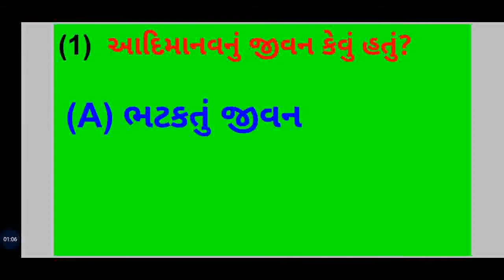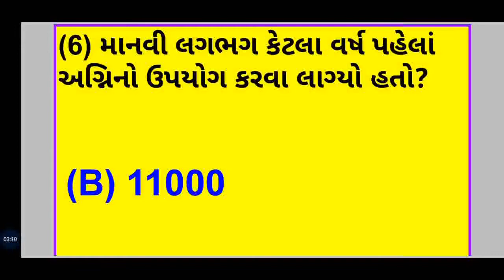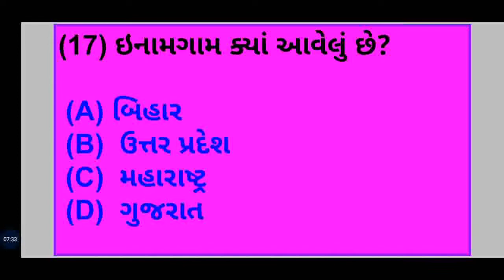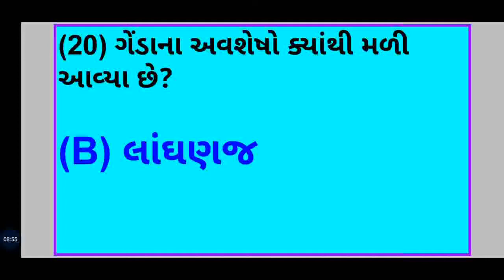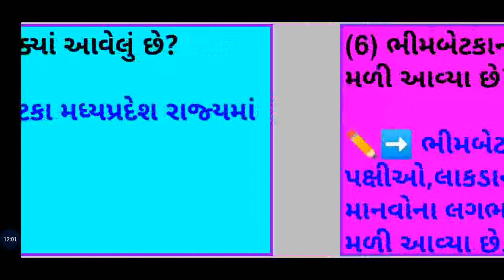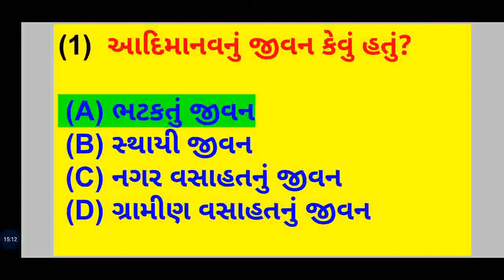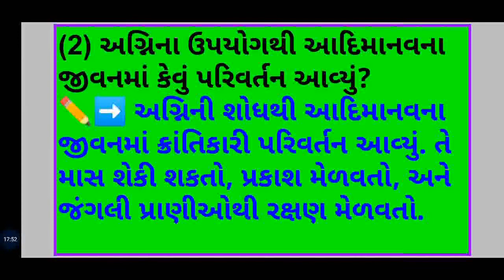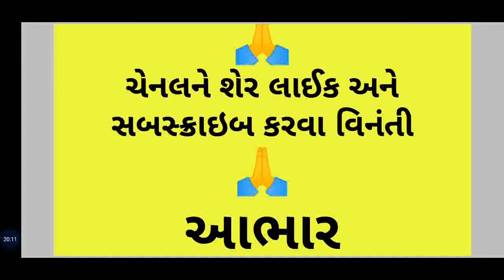samajik vigyan dhoran 6 chapter 2 swadhyay | std 6 social science chapter 2 swadhyay | ધોરણ 6 સામાજિ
સામાજિક વિજ્ઞાન એકમ-2 વિકલ્પો
સામાજિક વિજ્ઞાન એકમ-2 ટૂંકા પ્રશ્ન
સામાજિક વિજ્ઞાન એકમ-2 સ્વાધ્યાય
samajik vigyan che-2 adimanavthi sthai jivan ni safar multiple question
સામાજિક વિજ્ઞાન એકમ-2 આદિમાનવથી સ્થાઇ જીવનની સફર વિકલ્પો ટૂંકા પ્રશ્ન સ્વાધ્યાય samajik vigyan che-2 short questions
 samajik vigyan che-2 swadhay
ss che-2 viklpo
ss che-2 multiple questions